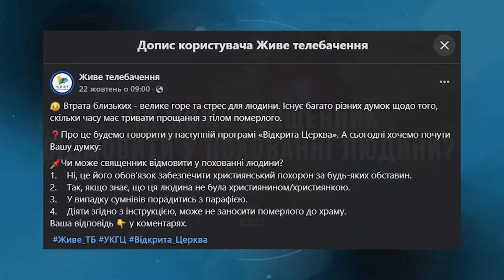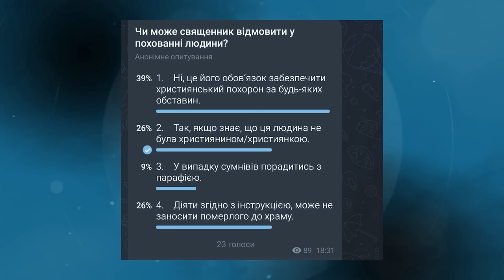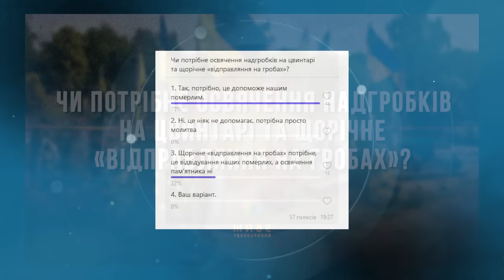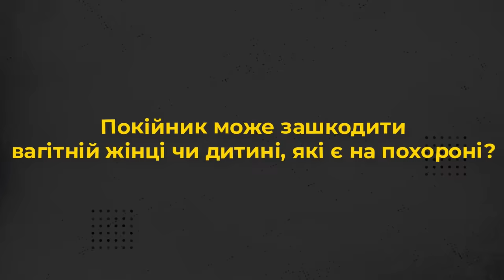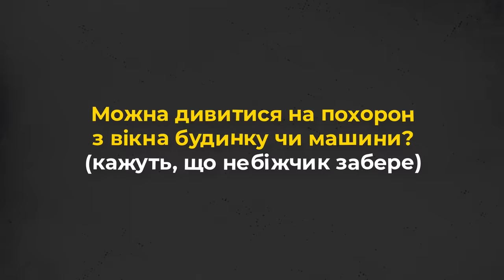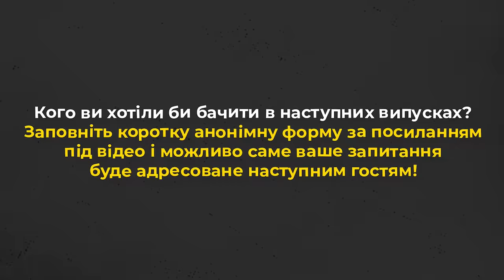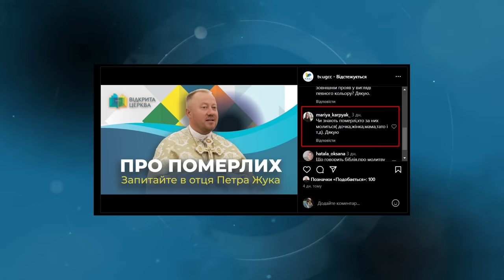Життя (НЕ)вічне: як правильно поховати та молитися за померлого. Відкрита Церква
Наші померлі нікуди не зникли, бо смерть - це не кінець!

❓То чому ж нам так важко змиритись з втратою?
❓І як по-християнськи попрощатися з близькими?

Тема, яка стосується кожного - про померлих. Отець Петро Жук розповідає багато цікавого про смерть, молитву та відповідає на питання глядачів у програмі «Відкрита Церква».

Ведуча: Анастасія Вихор.

Поширюйте відео!

0:00 - Вступ
 0:45 - На Львівщині звідкіля я родом 1 листопада ми завжди вшановуємо своїх померлих. Молимось, запалюємо лампадки, збираємось біля могил.
 1:12 - Тут на Київщині є така практика?
 3:04  – Що таке смерть?
 7:10  – Блаженна путь на яку йдете…
 7:50 -  Що таке християнський похорон?
 11:37 -  Чи може священик відмовити у похованні людини?
  20:22 - Особлива пошана нашим воїнам
 22:43 -   Чи  потрібне освячення надгробків на  цвинтарі та щорічне «відправляння на гробах»?  Скажу одразу, ми давали це питання глядачам у соцмережах. 70 відсотків впевнені, що так, відповідно 30 – ні. А що скажете ви?
 27:14 – Перед тим, як перейти до запитань до глядачів, давайте поговоримо про похоронні забобони. Але не з о. Петром, а з о. Ігорем Гайдуком. Він відповів на 10 наших запитань, пропонуємо вам почути, що він розповів.
24:57 - Марія  Карпяк у інстаграмі питає: чи знають померлі, хто за них молиться? Дочка, мама, тато жінка ітд. Дякую.
37:57 - Також  маємо запитання від пані Оксани: Що говорить Біблія про молитву за померлою  людиною?
40:07 -  Пані Марія  у приватних повідомленнях вас питає:  коли сниться чи не сниться померлий це щось означає? До речі, таких питань було кілька. І навіщо на поминальних обідах  ставлять стаканчик і кусок хліба?
41:33 - Про поминальний обід.
45:05 - Про сни.
46:41 -  Пані Дарія  нам пише: Якщо людина яка  жила вела дуже правильне життя Молилася  багато і безмежно вірила чи може вона  стати святою після смерті і чи можемо  знати тут що ця померла людина стала  святою?
49:28 - Питання від Тараса Беня: чи спасіння людини залежить від способу її поховання?
51:36 - яка ціль заупокійних служб?
53:56 - Чи потрібно  читати псалми біля померлого?

Україна молиться!